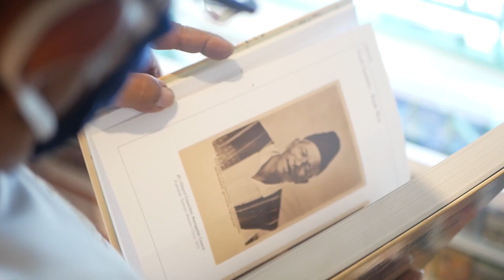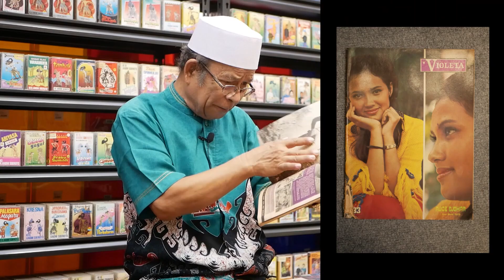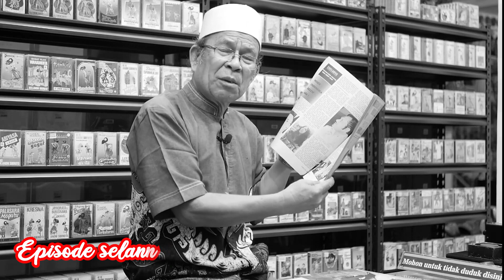Majalah Cantik || Koleksi Masterpiece Museum Gubug Wayang (Seri 1A)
Berikut ini adalah koleksi majalah cantik jadul Museum Gubug Wayang yang berjudul aktuil. Pingin tau keunikan majalah cantik jadul? simak penjelasannya yaa

Salam Budaya, Menyatukan Bangsa